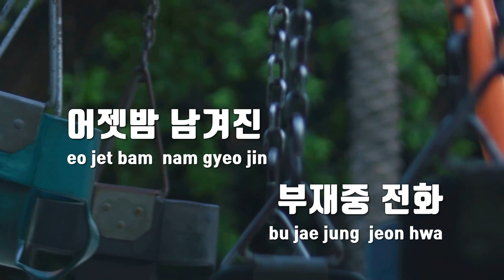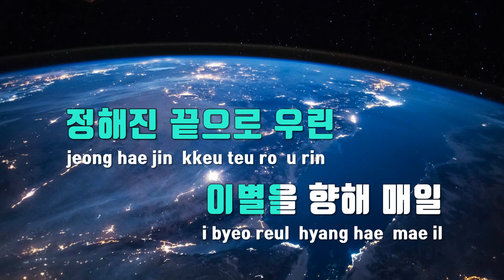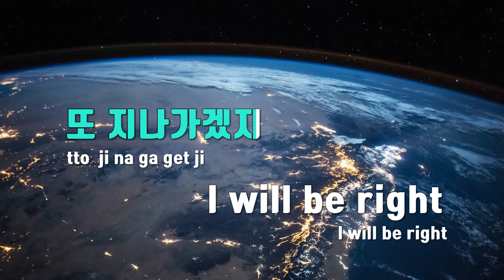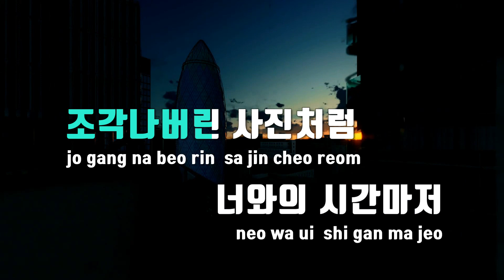[TJ노래방] 우리는매일이별을향해걸어가지 - 소유 / TJ Karaoke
우리는매일이별을향해걸어가지  --  소유